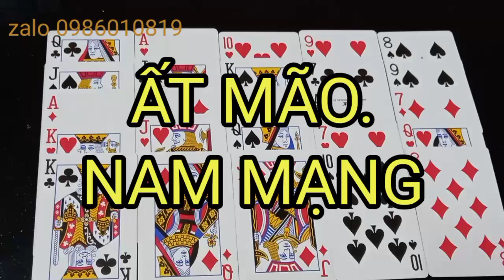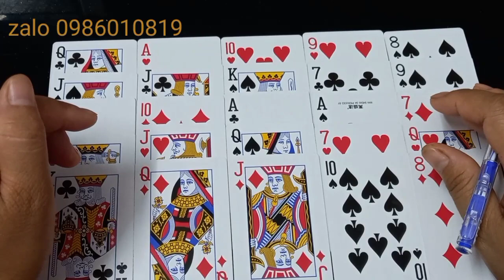1975 : ẤT MÃO : NAM MẠNG : ZALO 0986010819.(19.1.2023).